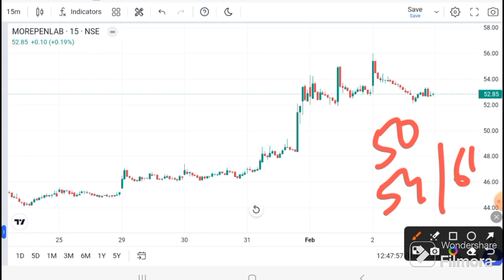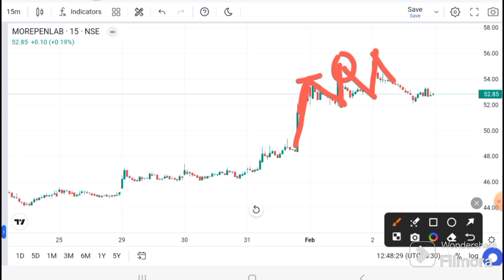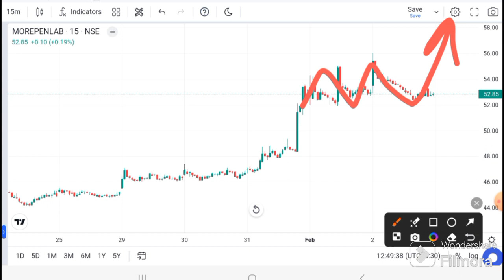MOREPEN LAB news today | Morepen lab latest news | Morepen lab Analysis I Morepen lab target